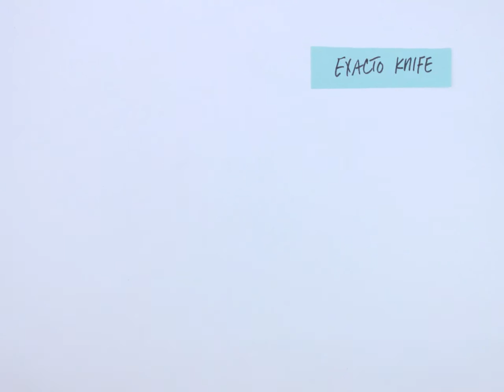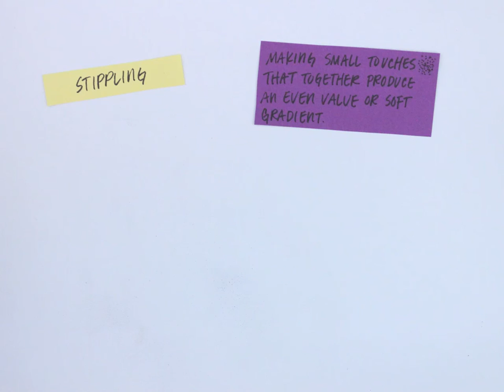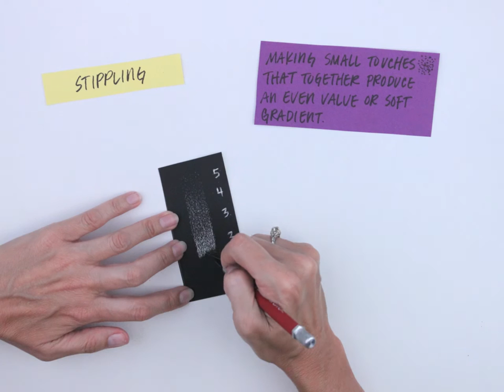Introduction to Scratchboard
Supplies and value techniques (stippling, cross hatching, and parallel lines) needed for using the scratchboard medium.  Post a picture of your value scale stippling, cross hatching, and parallel lines in the comments below!